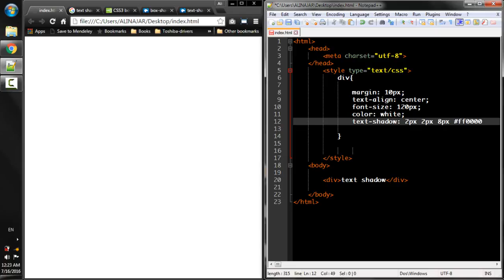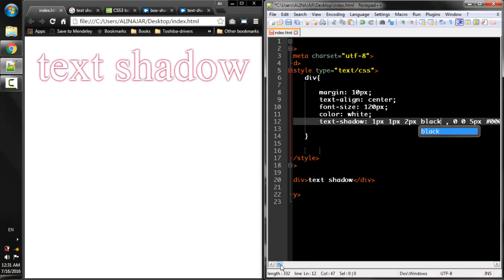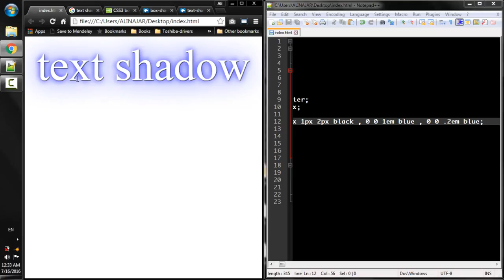Lecture Num 27 Text Shadow